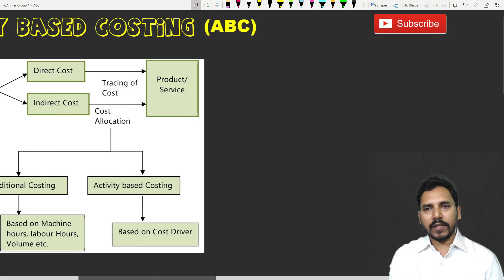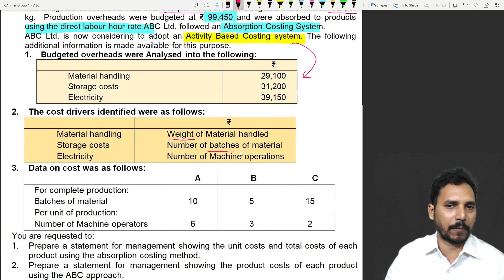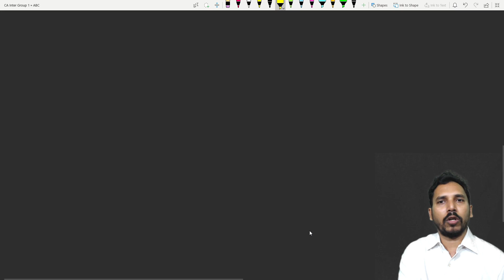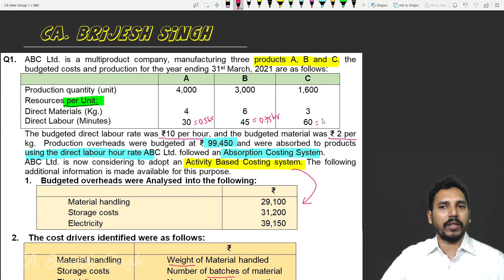Activity Based Costing Concept and Problem from CA Inter Study Material [For B.Com/CA/CS/CMA]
Topic wise video is there in my playlist for students preparing for CA Inter, CMA, CA Foundation, B.com, M.com